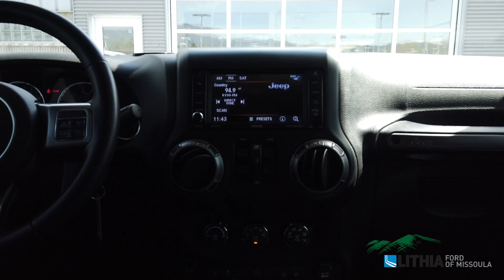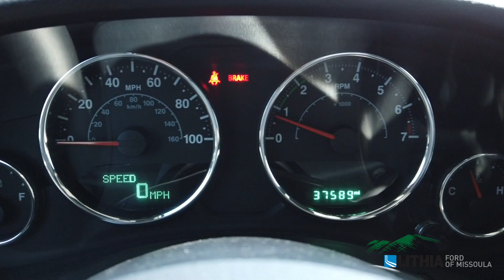2018 Jeep Wrangler JK Unlimited Altitude - 1C4BJWEG5JL881213